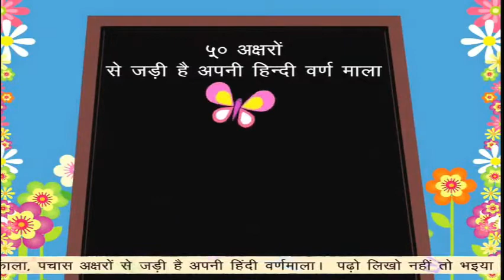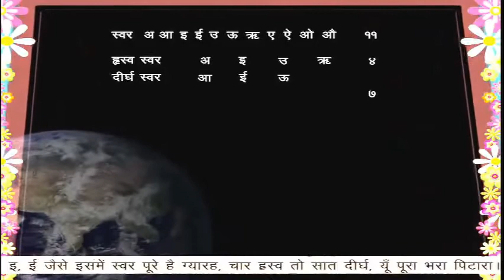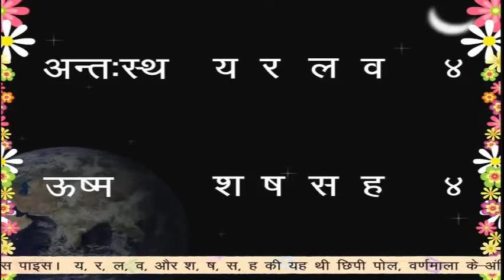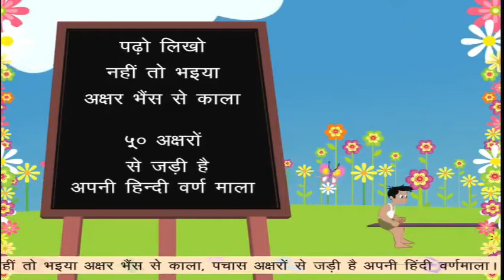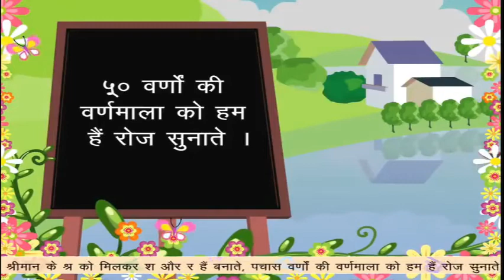AKSHAR MALA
SINGER - PANKAJ KUMAR
LYRICS - ARUN WAHI
RECORDING-MIXING & MASTERING
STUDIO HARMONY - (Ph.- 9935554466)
LUCKNOW - U.P.